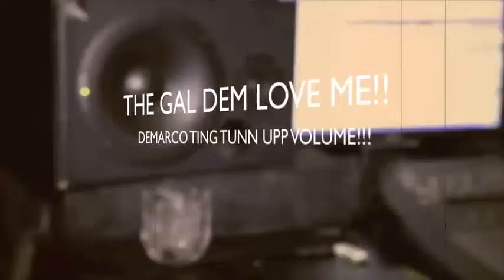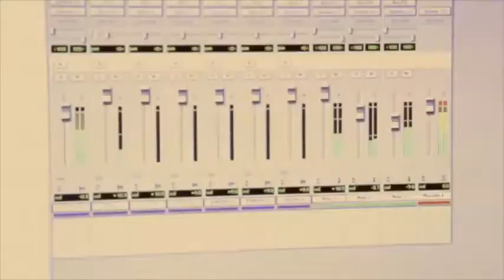.Gal Dem Love Me - Demarco(Deejay Ezra Ug)(Xtended).mp4